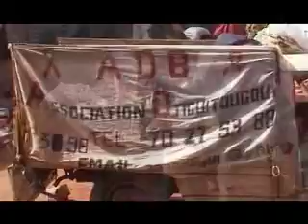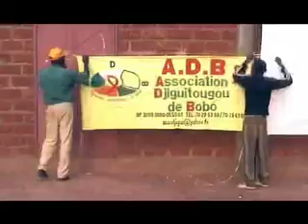Le SIDA est la (deel 1)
Ik volgde de organisatie Djiguitougou op één van hun aktiviteiten. Op het platte land van Burkina Faso proberen zij de mensen te behoeden voor de gevaren van AIDS.